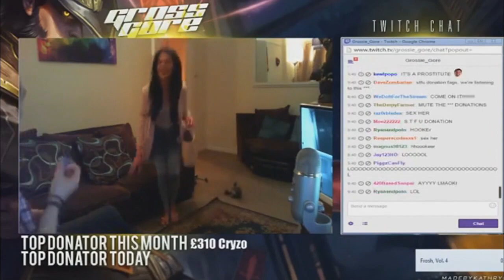Top 5 Most Awkward Live Stream Moments! (Funniest Awkward Moments Caught On Live Streams)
Hey whats up guys welcome back to the channel and in today's video i got for you the Top 5 Most Awkward Live Stream Moments! (Funniest Awkward Moments Caught On  Live Streams) hope you guys did enjoy!
★Anyways

★Check out Original Videos

★CYA!